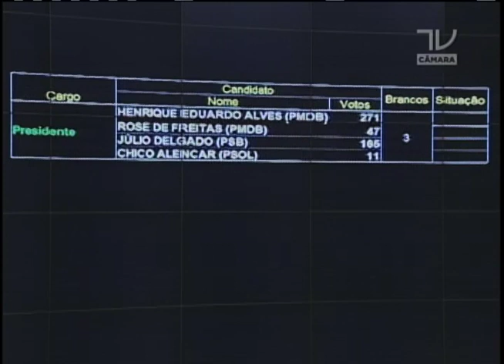Henrique Eduardo Alves é novo presidente da Câmara - Repórter Brasil (manhã)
O deputado federal Henrique Eduardo Alves, do PMDB do Rio Grande do Norte, foi eleito nesta 2a. Feira, pela maioria, novo presidente da Câmara dos deputados para o próximo biênio.